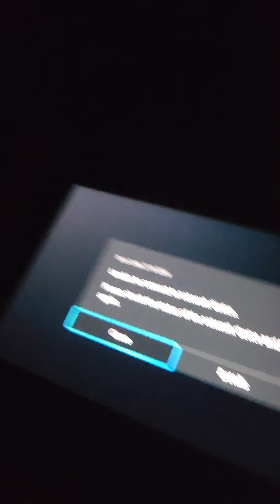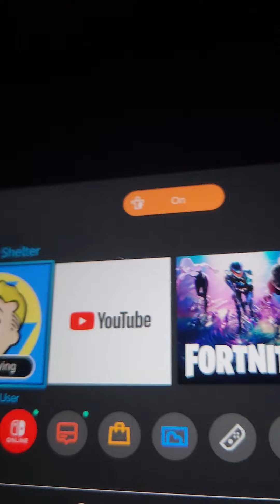part 5 leaving my cousins house